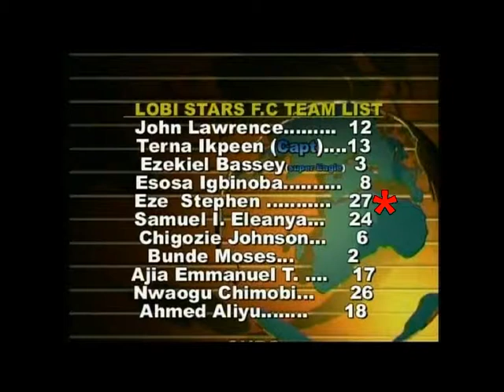Stephen Eze's Football Highlights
NAME   STEPHEN EZE

POSITION: CENTER BACK   NO.(27)

AGE: 8TH MARCH 1994

NATIONAL  TEAM : 2013 INVITEE TO  NIGERIA  FLYING  EAGLE